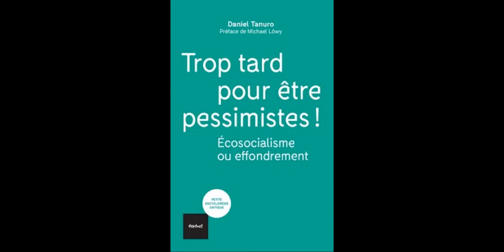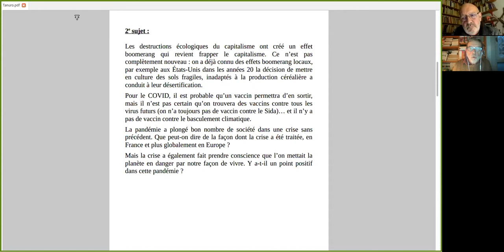Les Pandémies et leurs conséquences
Deuxième partie de la visioconférence "Face à l'effondrement, que faire ?" avec Daniel Tanuro